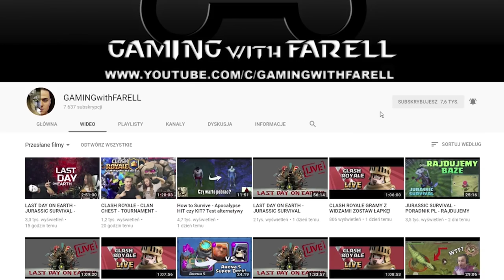SUBNAUTICA POLSKA - AURORA EKSPLODUJE! #3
Cześć, dzisiaj zagramy w grę o nazwie Subnautica!

 -- Znajdź mnie! --

Subnautica to przygodowa gra akcji na platformę PC Windows, kładąca nacisk na elementy survivalowe oraz eksplorację podwodnych lokacji. Ledwo uszedłem z życiem kiedy Aurora eksplodowała! Ostatnia deska ratunku, aby opuścić Planetę zatonęła...